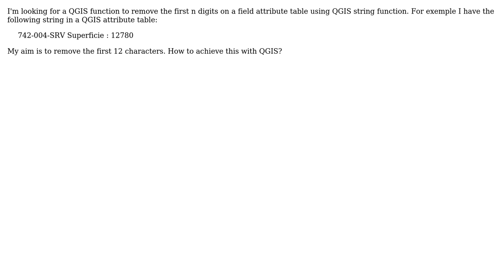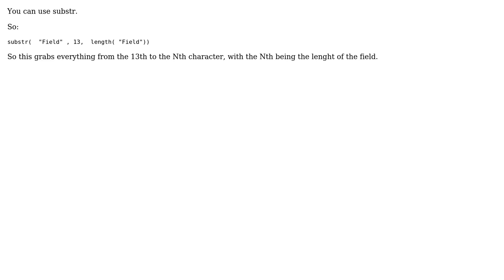GIS: Removing n first digits on a field attribute table using QGIS string functions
With thanks & praise to God, and with thanks to the many people who have made this project possible! | Content (except music & images) licensed under CC BY-SA | Music | Images & others | With thanks to user user24401 user Jochen Schwarze user HeikkiVesanto and the Stack Exchange Network Trademarks are property of their respective owners. You are responsible for your own actions.